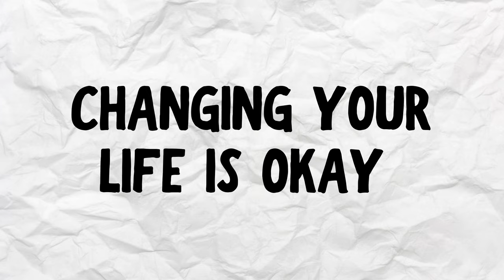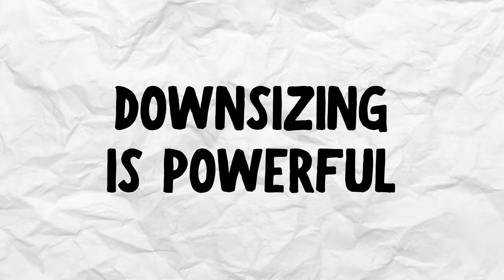5 Things We Wished We Knew BEFORE Retirement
Today, we share 5 things we wished we knew before retirement. Whether you are GenX, Baby Boomers or other, we all want to make retirement fulfilling, what to do in retirement and how to retire happy. We give our retirement advice from the perspective of things we wished we knew before retirement because now we know things happy retirees do well.

We discuss it is okay to make big changes in your retirement, how to make retirement fulfilling by retiring with a purpose, spousal alignment, retirement travel, downsizing, frugal living and how precious life can be.

We also discuss the Chris Stapleton Starting Over lyrics.

We hope you enjoy the start of our 9-month European adventure and also go back and check out our adventures in Central America and seeing all 50 states during our Airstream journey across America.

Please join us for a 10-year journey and world travel vlog. This is our retirement and we wanted to retire early and see the world. Perhaps our world travel will give some ideas on what to do after retirement and where to travel in 2022. As older travel vloggers, we have different perspectives as we show you where to visit in 2022 and give you our experiences as we travel the world and show you where to travel now. This is our retirement and we want to share it with you.

It means so much. Thank you and hope everyone has a wonderful travel 2022.

LINK FOR CHRIS STAPLETON - STARTING OVER (Official Music Video)

ABOUT US:

As the retirement travelers, we have always dreamed of traveling, but we never in a million years thought we would become travel vloggers and start a YouTube channel. But, that is what we did! We work hard every day to become better and create something that others will enjoy. Having a community of friends, old and new, follow our journey is fun and exciting to us.